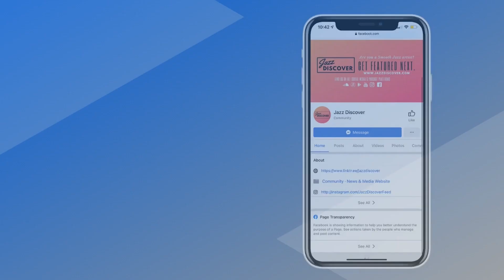Best Smooth Jazz: Jo Harrop - Everything's Changing (@joharropmusic) (New 2022 Smooth Jazz Discover)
❌ |  IMPORTANT | ❌
All submissions (music/video) and also business and/or copyright inquires 👇

Popular Smooth Jazz Music searches 🔎 in my videos:
Jo Harrop - Everything's Changing, Jo Harrop, Jo Harrop Smooth Jazz, Jo Harrop Jazz, Jo Harrop Live, Jo Harrop Perform, Jo Harrop Interview, Jo Harrop Album,